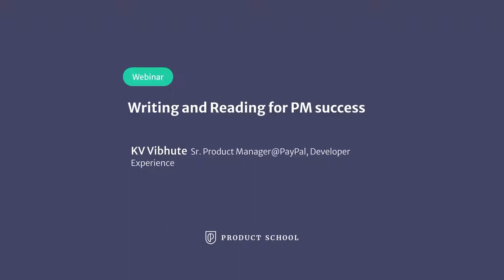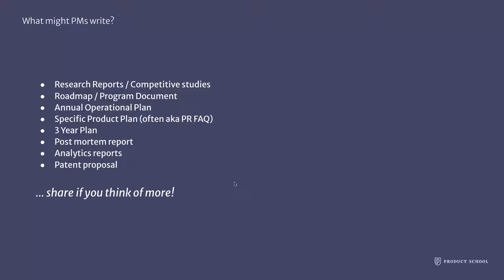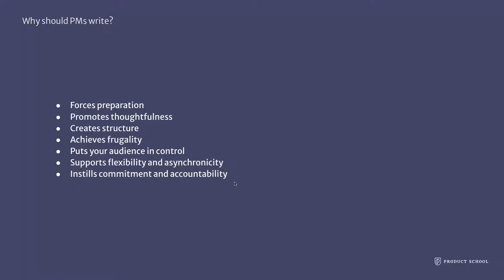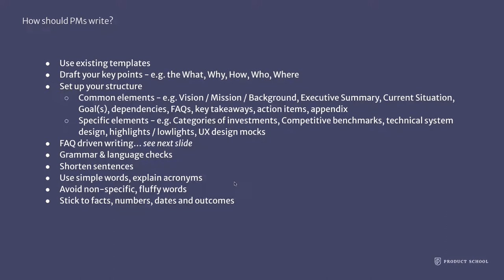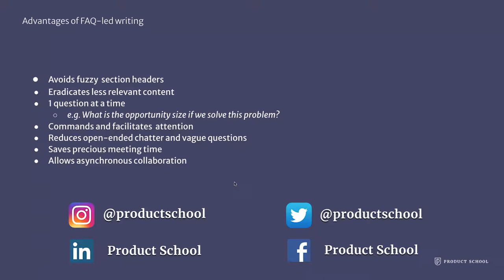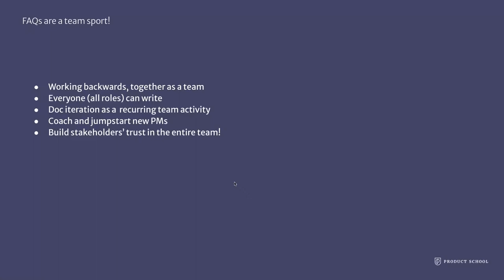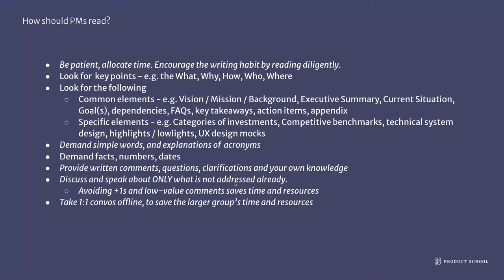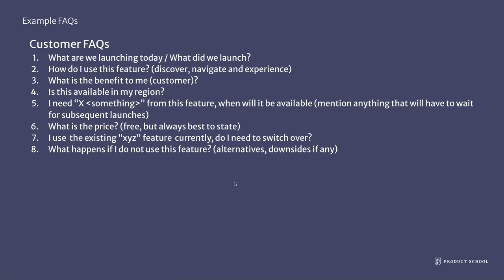Webinar: Reading and Writing Effectively for PM Success by PayPal Sr PM, Kaustubh Vibhute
ABOUT THE SPEAKER:
Kaustubh "KV" Vibhute is a digital product expert who has worked on a wide range of products from location-based marketing to voice-based platforms. Before this role, he spent time as a Senior Technical PM at Amazon working on their Alexa product.